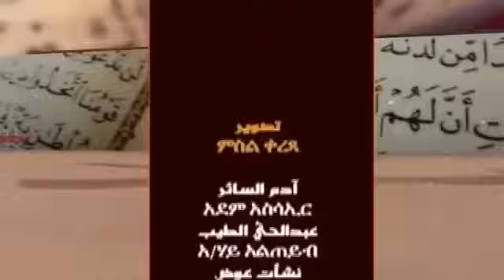አንተን ብቻ እንገዛለን፣አንተን ብቻ እርዳታ እንለምናለን። 12